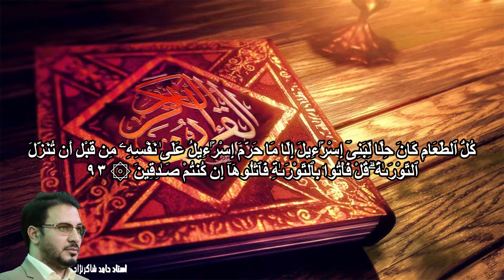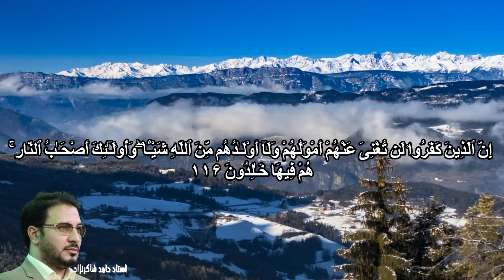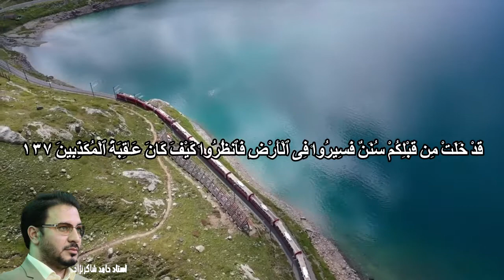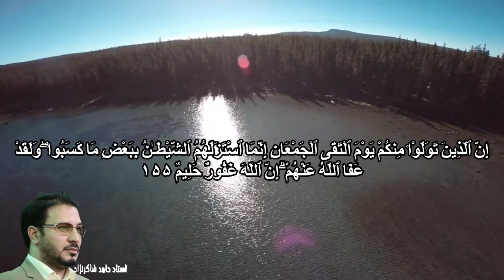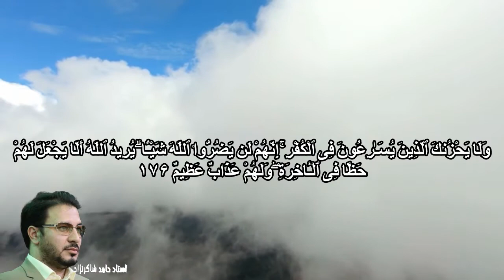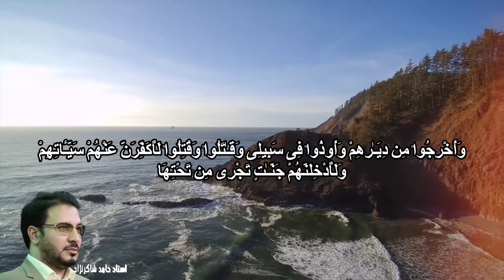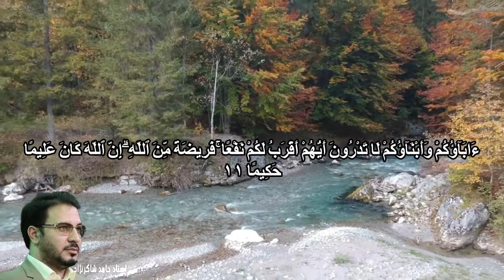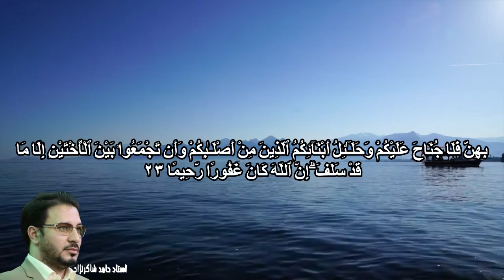Juz 4 ( 30 Juz Quran تلاوت ۳۰ جزء قرآن ) جزء چهارم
تلاوت ۳۰ جزء از کلام الله مجید توسط استاد شاکرنژاد